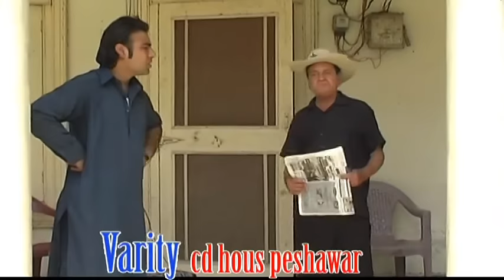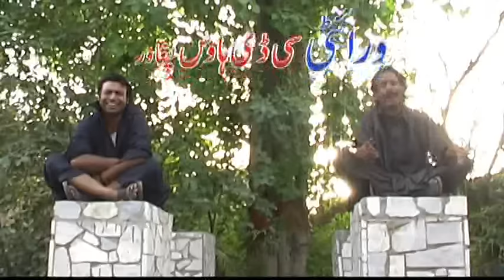Pashto Comedy Drama - Roti Khlas - Jahangir Khan,Nadia Gul,Sumbal,Film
Thanks